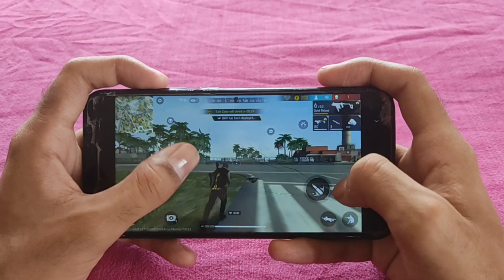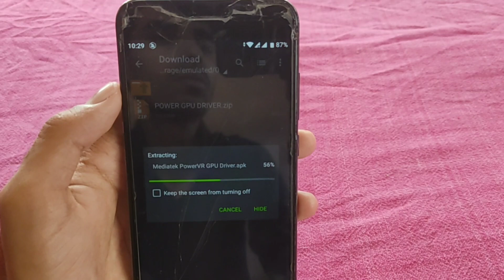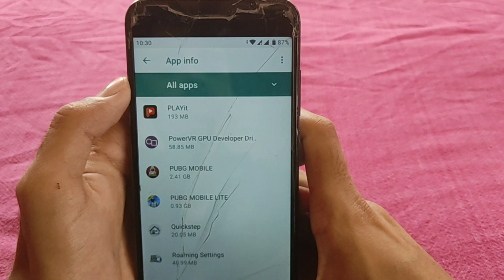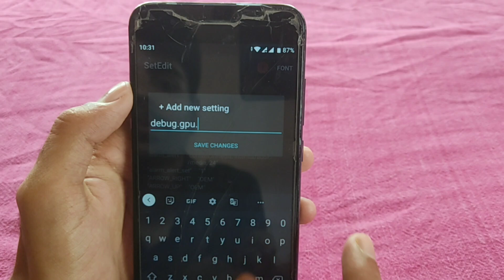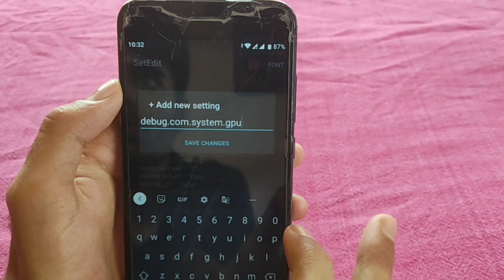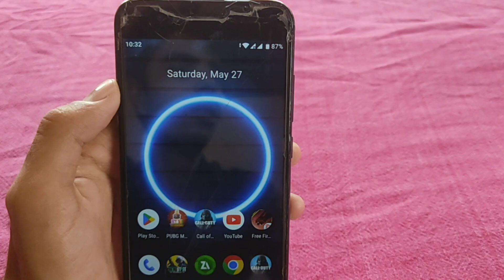GPU Driver on Any Android | Boost FPS & Boost Performance | Fix Lag - No Root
Queries-
lag fix
fps
fix lag
lag
android
root
no root